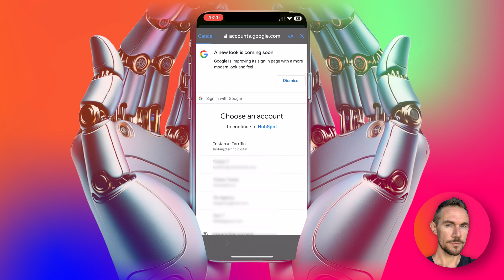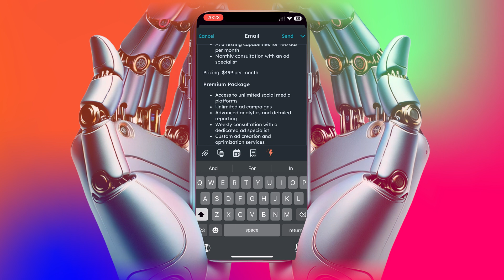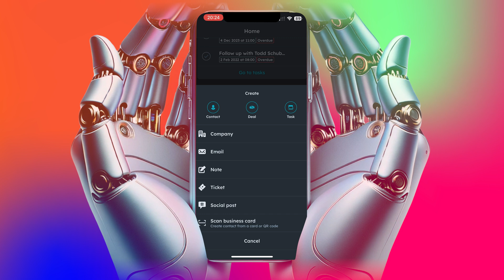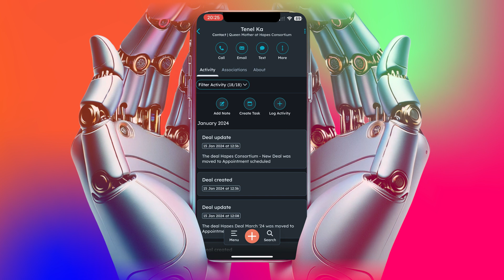HubSpot App: How to install and use it (Contacts in your Pocket)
This tutorial shows you how to install and then use the HubSpot App on your iPhone (can also be added to Android). The HubSpot App has almost everything the website includes, with a focus on use by Sales and others who might need to work while on the road.

🤖 To add the HubSpot App in Android simply click install on this
Or if that doesn't work:
1. Open the Google Play Store on your device.
2. Search for the HubSpot (CRM & Sales) app
3. Tap Install to download and install the app

💰 Note: Free tier of HubSpot Sales Hub you get 5 free snippets, then if you upgrade to Sales Hub Starter (~US$20/m) you get 5,000.

-- Chapters --

00:00 Introduction to HubSpot App
00:24 Installing HubSpot App on iPhone
00:47 Logging into HubSpot App
01:18 Viewing Contacts and Activities
01:29 Using Snippets in Emails
01:55 App Features Overview
02:47 Scanning Business Cards and Adding Data
02:49 Adding items and Search Functionality
02:56 Overall Benefits of the HubSpot App
03:03 Conclusion

-- Video Summary --

The video tutorial provides a comprehensive guide on leveraging the HubSpot mobile app for both iPhone and Android users. Here's a structured summary of the key points covered:

### Introduction
- Overview of the HubSpot app's availability on both iPhone and Android platforms.
- Instructions on installing the app from the App Store, highlighting its light and dark mode features and the extensive functionality it brings to mobile devices.

- Process of installing the HubSpot app, including searching for it in the App Store and initiating installation.
- Importance of enabling notifications and logging into the app using a Google account, with an emphasis on the security provided by two-step authentication.

### Main Features
- The app is designed with a sales team perspective, offering access to tasks, contacts, and sales-related information right from the homepage.
- Users can view contact profiles, history of activity, deals, and even add notes or send emails directly from the app.

### Utilizing Snippets
- Introduction to using snippets within the app for email communication, allowing users to insert pre-saved text blocks such as opening lines, pricing information, and closing statements into emails.

### Comprehensive App Functionality
- Detailed overview of the app's capabilities, including viewing contacts, companies, deals, tasks, activity feeds, tickets, and utilizing the HubSpot keyboard.
- The app supports HubSpot calling, accessing meeting links, checking emails, and managing marketing activities.

### Additional Tools and Customization
- Functionality to add new companies, emails, notes, tickets, deals, contacts, tasks, and even manage social media posts directly from the app.

### Search and Account Management
- The app includes search functionality, allowing users to easily find specific information.
- Users can switch between different accounts from the settings page, enhancing flexibility for managing multiple HubSpot accounts.

### Conclusion
- Encouragement to download and try the HubSpot app for enhanced productivity outside of the office.

-- Stuff --

🎬 I use Screen Studio to easily record most of this video

-- Terrific --